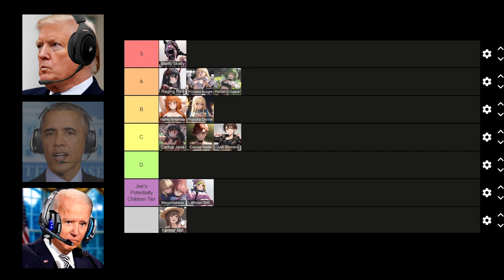Donald, Obama and Joe argue about Waifumania